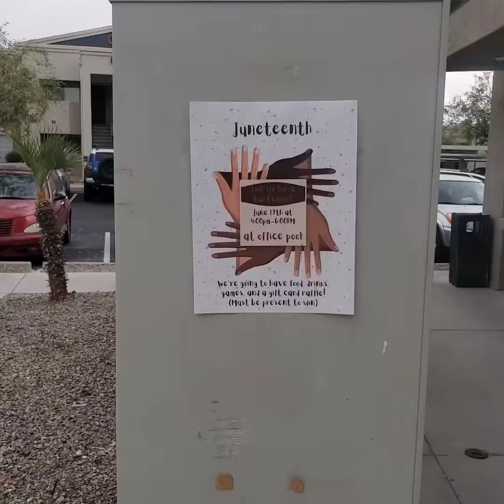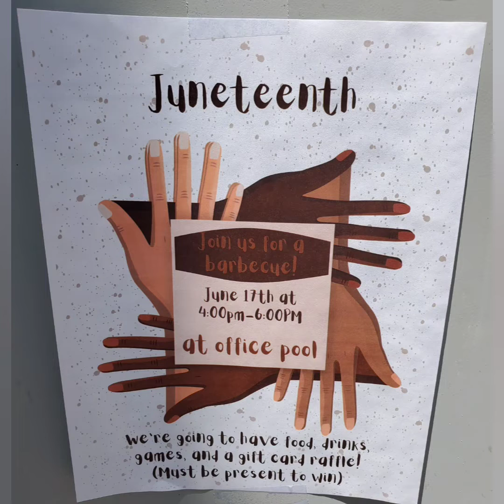Juneteenth Celebration at my Complex ❤️🖤💚✊🏾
"Freedom finally came on June 19, 1865, when some 2,000 Union troops arrived in Galveston Bay, Texas. The army announced that more than 250,000 enslaved black people in the state, were free by executive decree. This day came to be known as "Juneteenth," by the newly freed people in Texas. The historical legacy of Juneteenth shows the value of never giving up hope in uncertain times."  Smithsonian National Museum of African American History & Culture

To commemorate, my complex had a barbecue and I decided to share.  Enjoy; I hope you enjoyed Juneteenth! ❤️🖤💚✊🏾

Visit: TravelwithTayTay.com for the dress!